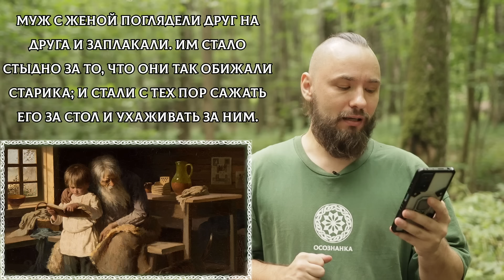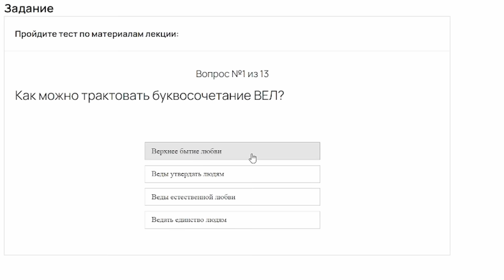ВНУК и ВНУЧКА - Разбор по буквице! Древняя тайна слов русского языка! ОСОЗНАНКА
Познай всю силу русского языка и научись разбирать слова по славянской буквице не хуже Юры!

Слово Внук и Внучка хранят в себе древнее послание предков, и славянская буквица помогает раскрыть эту тайну/ Оно содержит наставление от славян древности нам с вами, ибо на Руси внучата являлись хранителями вед знаний!

Содействие каналу ОСОЗНАНКА:
1) Сбер 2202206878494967 Получатель Сысоев Ю.Н.  (С пометкой "дар")
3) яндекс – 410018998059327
4) bitcoin кошелек - bc1qfawmdavedpczuzqcg4qzuye6pttwgl73h32puv

Существование канала напрямую зависит от вашей поддержки! БлагоДарю!

Канал осознанка - мы играем со словами, и через эту игру познаём мир. Буквица, глаголица, русский язык и этимология, всё это вовлечено в нашу игру. Всё что вы услышите и увидите на канале осознанка является исключительно развлекательной игрой и личным мнением автора. Мы не призываем к действиям и не являемся образовательным проектом. Главное осознание того, что мы просто играем со словами. Славяне и другие народы изучающие русский язык, найдут на канале осознанка много интересного и РА-завлекательного. Новая реальность, формируемая в нашем современном обществе переворачивает знания предков и великий и могучий русский язык. А мы через игру со словами, стараемся узнать истинный смыл слова. А порой читаем древние русские былины про богатырей. Сказки и былины древней Руси полны мудрости предков! Мы приоткрываем славянский мир!
Всем добра!